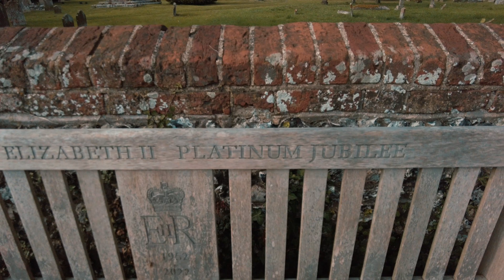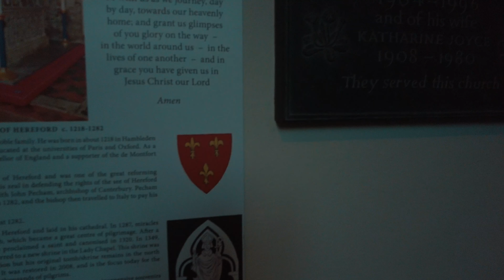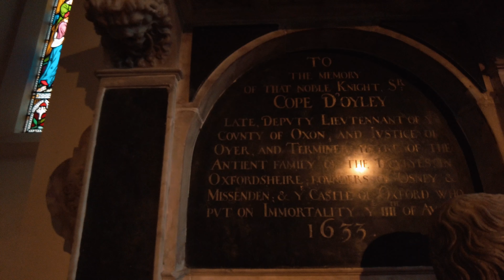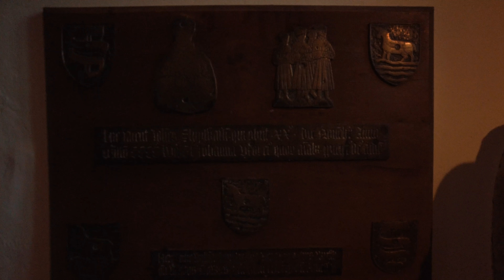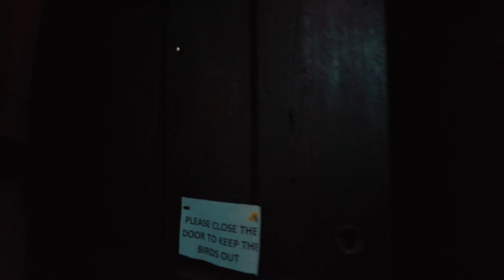Explore The Peaceful English Village Of Hambleden, On An Evening Walking Tour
Welcome to my English village walking tour in 4K. Today I'm Exploring The Peaceful English Village Of Hambleden, On An Evening Walking Tour in Buckinghamshire. The village is set in a beautiful part of the English countryside. Follow Matty as I take you on virtual walking tours around the UK. Virtual walking videos are released every week. English Village Walks, town walks, City walking tours, and English countryside nature walks.

⬇️*Skip to your favourite part*⬇️
00:00 Start 🏁
02:05 Village Social Club 🏠
03:07 Post Office 📦✉
03:48 Hovis Bread Shop Lane 🍞🍞🏘
05:16 Hovis Bread Shop 🍞🍞
06:53 Village Centre 🏘🏠🏘
08:11 Vilalge Water Pump 🌊⛲
08:42 War Memorial 💂‍♀️💂‍♀️ and View of church ⛪✝
09:59 Church Gate ✝⛪
11:44 Inside St Mary Church
24:19 Curch Grounds ✝⛪
26:57 East Road 🏡
27:36 Band Of Brothers filming location gate 📽
28:05 Band Of Brothers filming location Garage 📽
28:41 Band Of Brothers filming location Stag Sreet 📽
30:00 Band Of Brothers filming location Church Wall 📽

Hi, I'm Matty and I love making videos while walking. My channel explores small villages, towns, countryside walks, coastal walks, and the occasional city. I hope to help people relax and experience the world's beauty through my videos, especially those who can't get out due to illness or failing health. It's important to me that my viewers feel like they're right there with me and can enjoy being immersed in each environment.